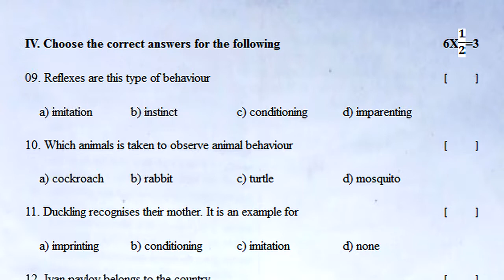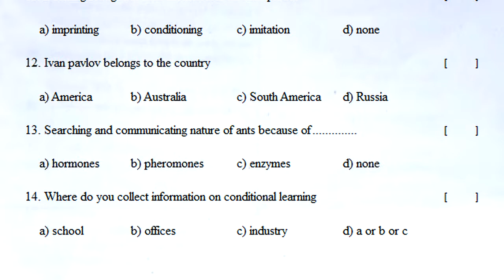9th class fa3 exam question paper | fa3 biology exam paper class 9 | formative assessment 3 biology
FA-3BiologyClass9SampleTestPapers
9th class fa3 exam question paper | fa3 biology exam
paper class 9 | formative assessment 3 biology

biology fa sample paper 9th class | fa biology previous paper | biology exam paper fa | fa biology

9th class model paper biology fa1 | class 9 fa1 question paper biology | biology past test paper

9th class biology contents
Cell structure - Functions
Plant Tissue
Animal Tissue
Excretion - Plasma membrane
Diversity in Organisms
Senses
Animals Behavior
Agricultural Products
Adaptations in Ecosystems
Soil Pollution
Biophysical Chemical Circles

FA-2BiologyClass9QuestionPapers
FA-3BiologyClass9SampleTestPapers

formative assessment | fa3 | class 9 | biology | fa question paper | formative science exam paper